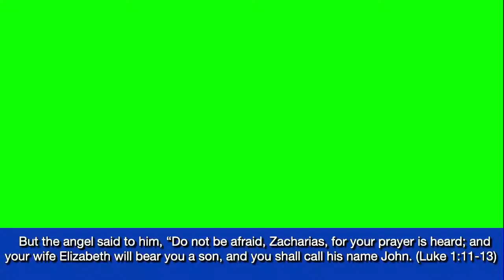I AM Giving You Another Chance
This Christmas message, the sending of a Savior, is applicable for you at anytime. I'm so glad that we serve a forgiving God. When we have failed, completely messed our life up, God always has a path to make us whole again. God is "present" to save, and He is the greatest "present" of all time.